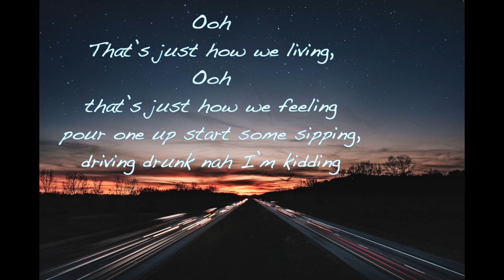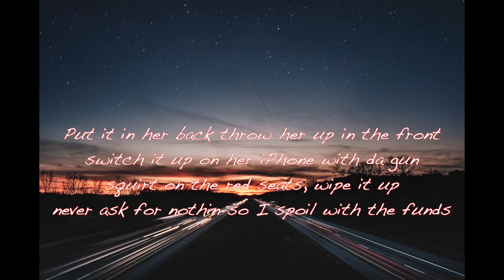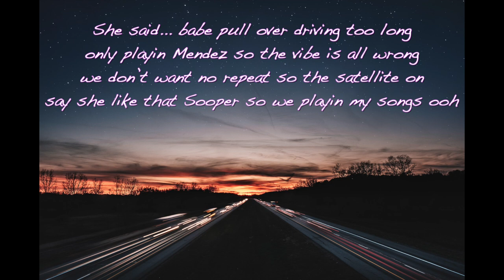Radio - Sooper (Official lyric video) SuperSaiyanSoo [The Sooper mixtape]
Hey guys heres a song that will be on my new album "The Sooper Mixtape." Hope this gets you hyped up for the full thing!
'Radio' is also now on SPOTIFY/APPLE MUSIC so add it to your playlists!
Have a blessed day folks

Stream "Sooper Late Night" now!